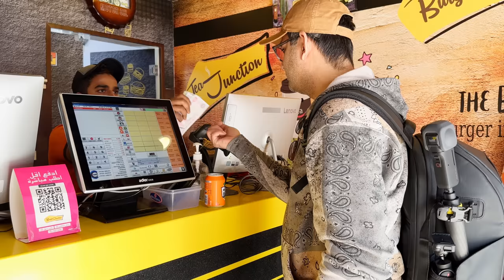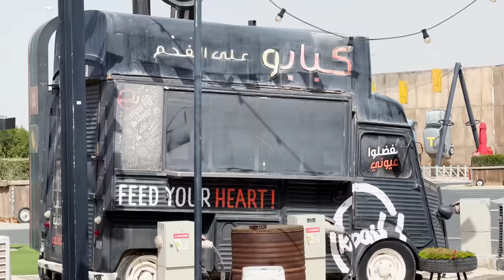Abu Dhabhi to Dubai Road Trip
Join us on our road trip to Dubai city and face some unexpected parking issues. My Cousin who is a flight crew shares a hilarious story about her experience.